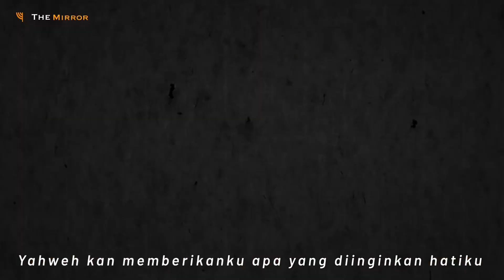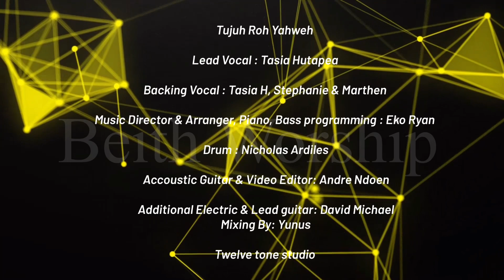7 Roh Yahweh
Messianic song Beith Worship

Liric and song by ; Tasya Hutapea

Tujuh Roh Yahweh

Tujuh Roh YHVH ku tegakkan di atas hidupku
Nyala apiMu menuntun jalan jalan di hidupku
Nyata hadirMu membuat damai di jiwaku
Karna ku tahu janjiMu

Pre chorus
Kau terlebih besar dari dunia

Reff
YHVH kan memunculkan kebenaranku seperti terang seperti terang
YHVH kan memberikanku apa yang diinginkan hatiku

Di saat ku percaya firmanMu
Di saat ku berserah kepadaNya
Kau bertindak bagiku

Lead Vocal : Tasia Hutapea
Backing Vocal : Tasia H, Stephanie & Marthen
Music Director & Arranger, Piano, Bass programming : Eko Ryan
Drum : Nicholas Ardiles
Accoustic Guitar & Video Editor: Andre Ndun
Additional Electric & Lead guitar: David Michael
Mixing By: Yunus
Twelve tone studio

All team beith worship